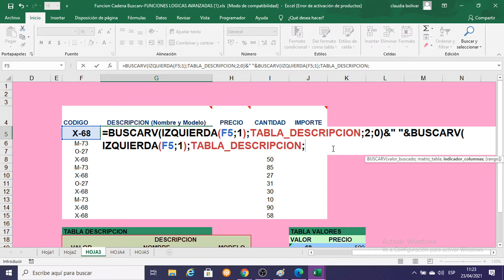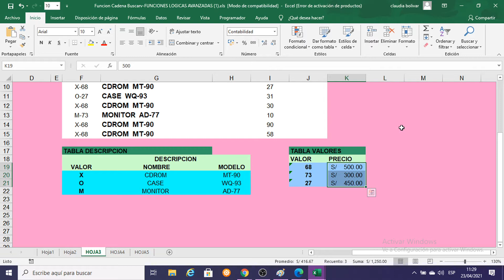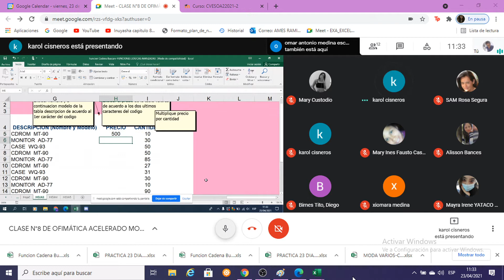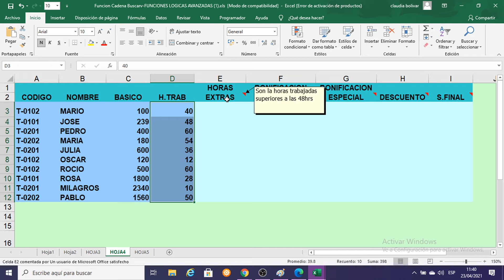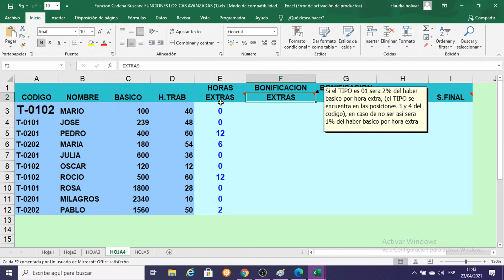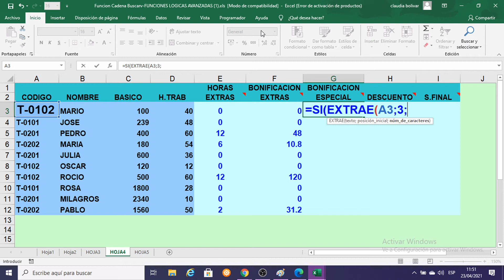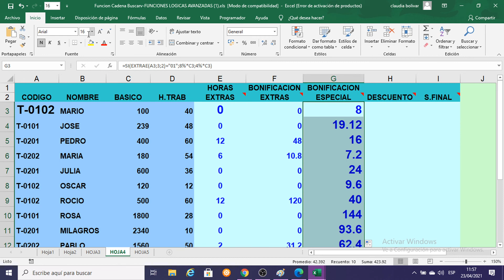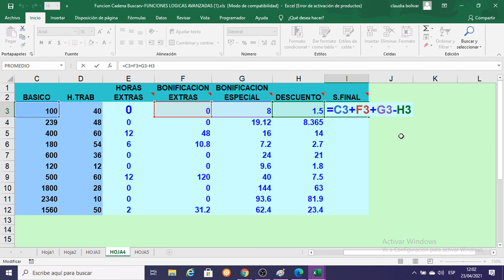CLASE N°8.4 DE OFIMÁTICA ACELERADO MODULO 2 CVESOA22021-2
CON ESTE VÍDEO APRENDEREMOS EL MANEJO DE MS-EXCEL DE UNA FORMA RÁPIDA Y SENCILLA.